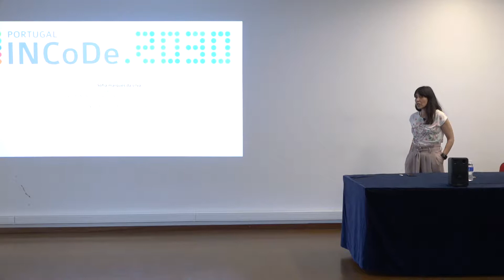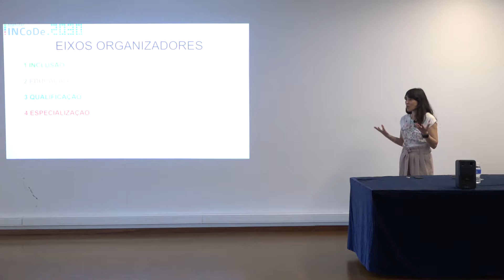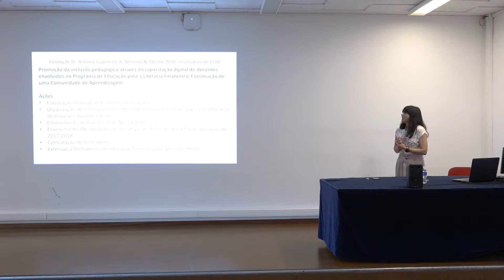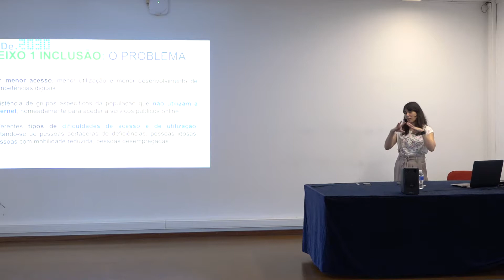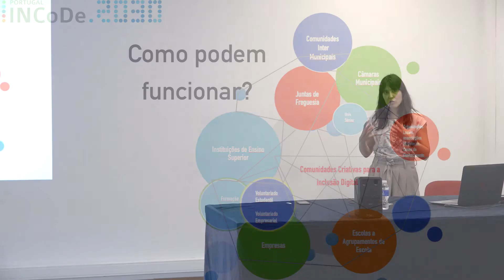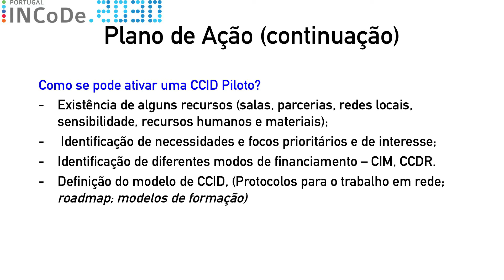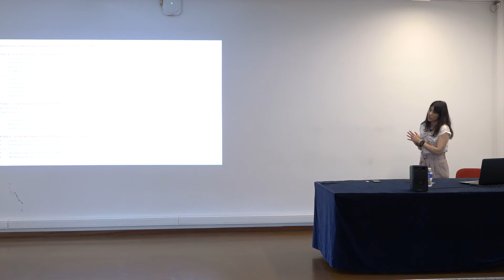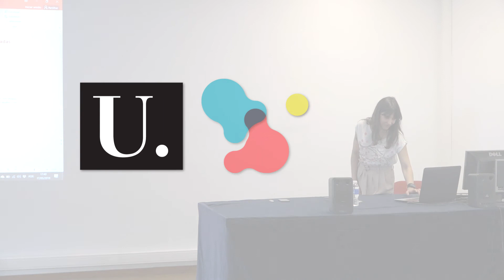Sofia Marques da Silva - Iniciativa INCoDe.2030 (17 de maio de 2018)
A palestra "Iniciativa INCoDe.2030: o projeto Comunidades Criativas para a Inclusão Digital" decorreu no U.Porto Media Innovation Labs a 17 de maio de 2018. Este evento foi organizado pelo Digital Media Learning Lab.